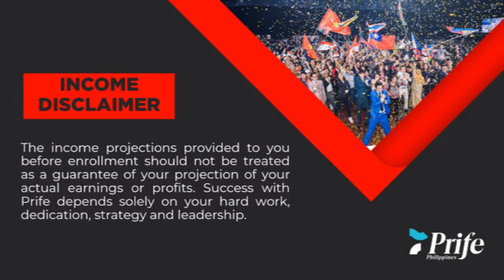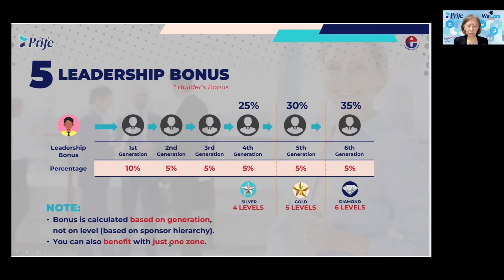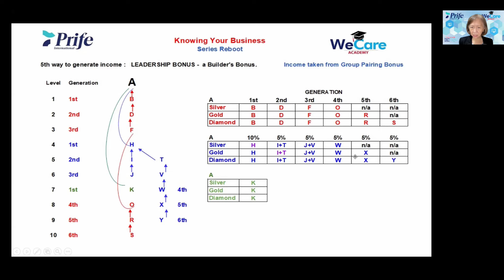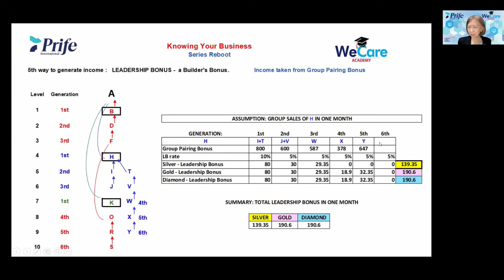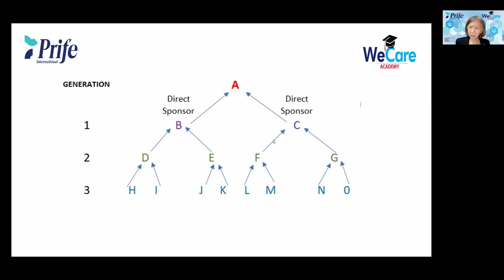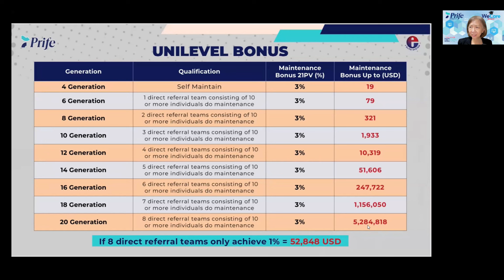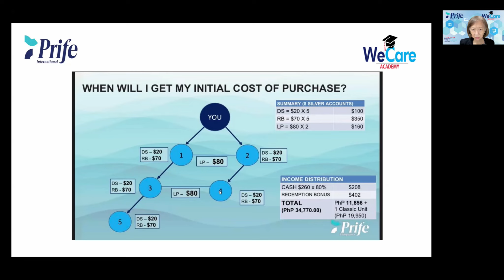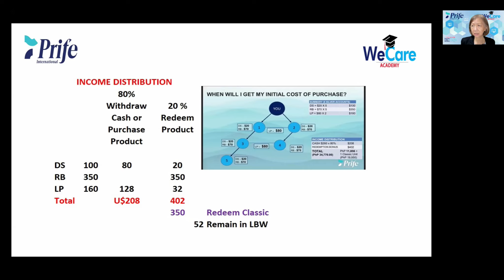WeCare Academy - Season 3 Episode 3 - 5th and 6th Ways to Earn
WeCare Professor Juliet Tan discusses the Leadership and Unilevel Bonuses - the 5th and 6th Ways to generate income in Prife International.